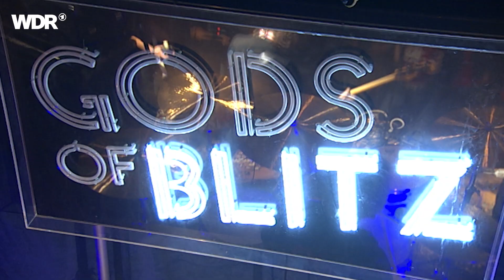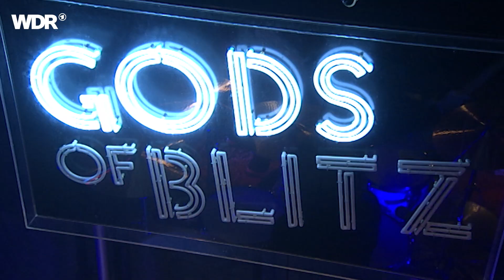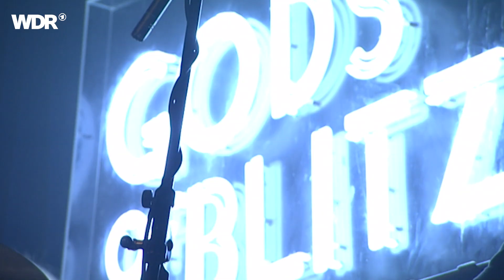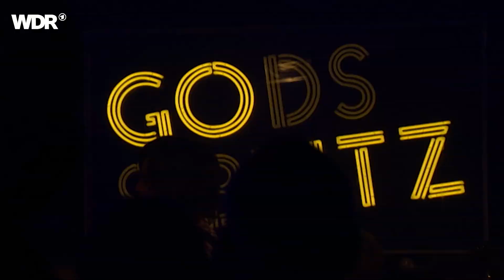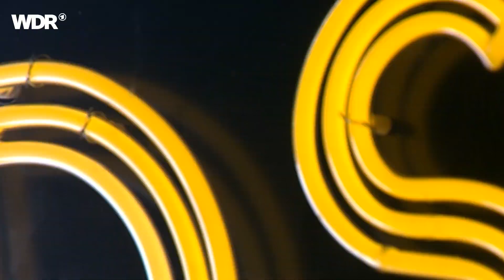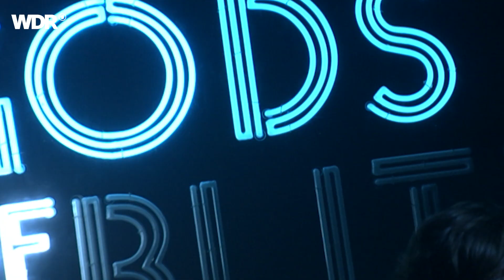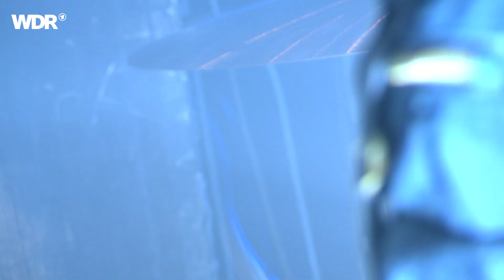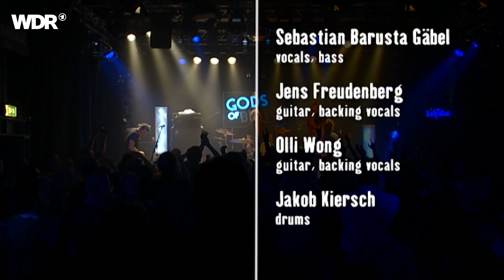Gods Of Blitz live | Rockpalast | 2007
Gods Of Blitz live | Rockpalast | 2007 | Setlist

1. Think About The Missing Link 00:00
2. Security 03:27
3. Times Of Paranoia 06:15
4. Greetings From Flashbackville 10:02
5. Reporting A Mirage 12:54
6. Protoman 16:11
7. I Know That You Know That I Know 20:58
8. Psychology 25:50
9. New Wave Wipe-Out 28:22
10. In The Street 32:36
11. Now 35:00
12. Majorette 39:46
13. The Rising 44:36
14. Beat Of Progress 49:15
15. Generation Good-Bye 52:10

Besetzung:
Sebastian Barusta Gäbel - vocals, bass
Jens Freudenberg - guitar, backing vocals
Olli Wong - guitar, backing vocals
Jakob Kiersch - drums

2004 gegründet, wird das Quartett Gods Of Blitz direkt aus dem Proberaum von ihrem aktuellen Label verpflichtet. Die wichtigste Lektion für alle Garagenrocker haben die Berliner mit der Muttermilch aufgesogen: ein guter Song dauert drei Minuten, schubst dich mit treibenden Drums auf die Tanzfläche und reißt dir mit zuckenden Gitarren die Arme nach oben.

2008 löste sich die Band inoffiziell auf.